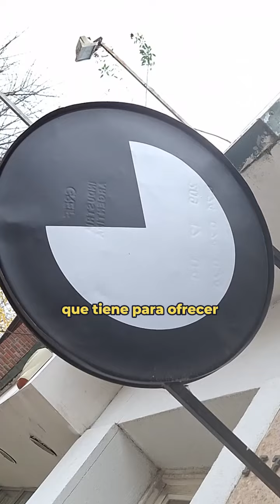CocinerosSerranos Hoy presentamos el sándwich que preparó Comer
👨‍🍳 En búsqueda del sándwich tandilero, es la consigna de CocinerosSerranos

🍽 Hoy conocemos la propuesta de Pepo, cocinero de @comer.tandil
El ingrediente elegido es la panceta y el jamón cocido de Cagnoli.

🏆 Al final del ciclo, vas a poder votar por el mejor sándwich tandilero y participar por tres increibles premios de @cagnoli_tandil.

🔴 Auspicia: CAGNOLI, Genuino de Tandil